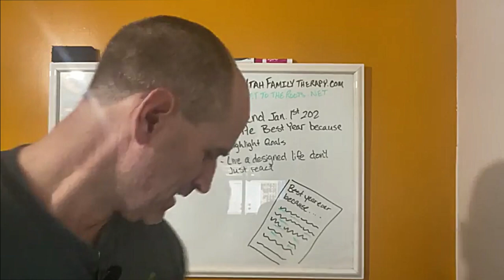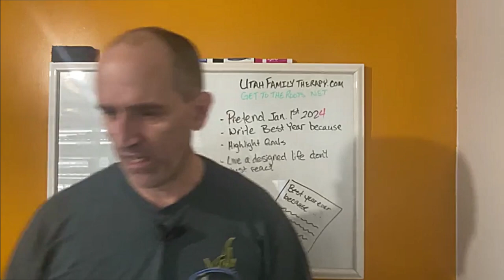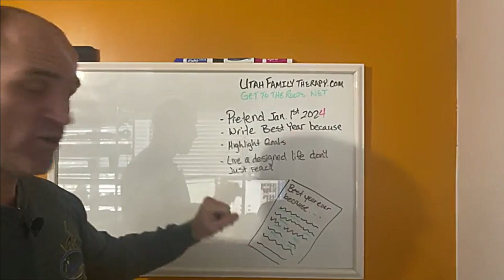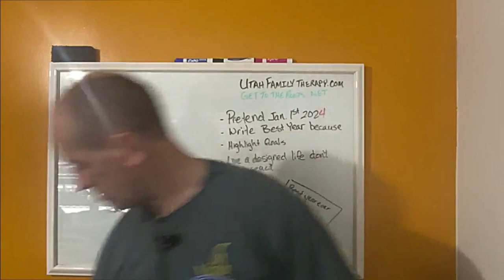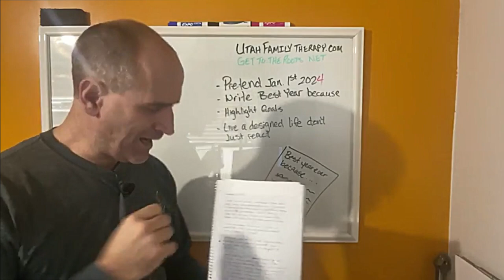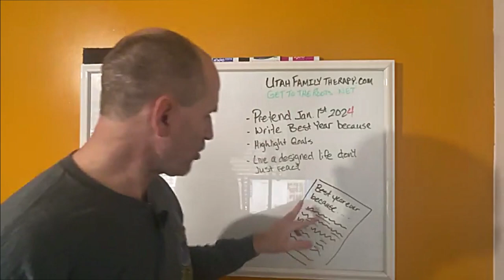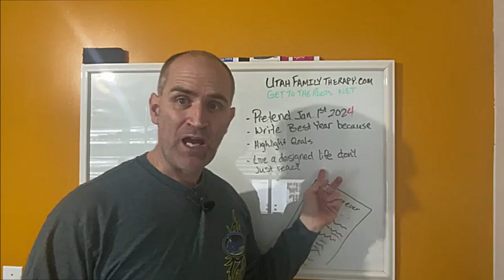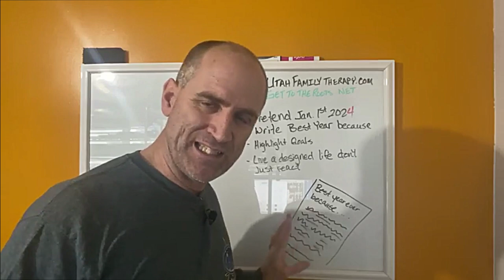2023 Was the Best Year Ever - Do This Exercise and Design Your Life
- Living a designed life, brings the greatest joy and happiness because it's the life you want, not just reacting to life.

I want you to plan your year, and this is how to do it. This is, this is what I do and I hope it helps you pretend it's January 1st, 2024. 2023 was the best year ever. And it's because you did the things that you wanted to do. Everything that you wanted to do, everything you planned, you did. Now doesn't mean it was a perfect year. That doesn't mean that there wasn't some challenges and some hiccups and some things, but it was a great year. And the reason it was a great year is because you made it that way. And this is what I do every year. This is an exercise I learned by Dean Graziosi and then modified it a bit. But this is a fantastic exercise to help you realize what it is that you need to do to make 2023 the best year ever.

It's a really simple process.
Pretend it's January 1st, 2024, you're looking back over the year and it was an amazing year. Why was it amazing year? What happened? What did you do?

I'm living a life to my design, not just letting it to flow, not reacting to everything. I'm taking control of my life. I'm doing those things that are going to make it even better.

Pretend it's January 1st, 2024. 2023 was amazing year. Write down what things happened that made it an amazing year. And as you do this, you're going to discover the goals you have for this year, and then you can break down those goals.

Take this opportunity to design your life the way you want it to be and live that designed life. Because when you do, that's when you have an extraordinary, exciting and passionate life.

You're motivated every day and wake up with enthusiasm because it's the life that you have already realized would make it the best year ever.

If you have any questions, let me know. Take this opportunity, write it down why was it the best year ever, highlight those goals cuz those are the goals that really make a difference to you.

Those are the goals that are really going to change your life and if you need help with designing your life, if you need help in helping you move to the next level in life, let me know.

I do one-on-one mentoring and I would love to help you take it to the next level. You are amazing, Believe it and have a great day.